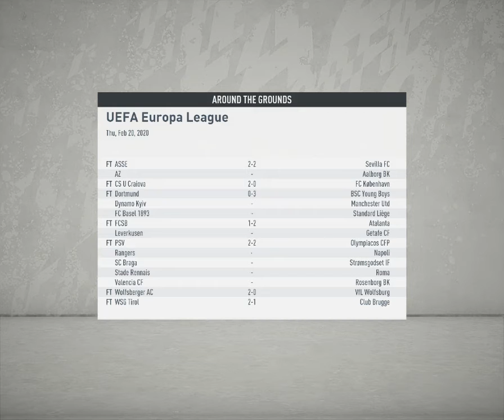FIFA 20 RO Cariera cu CFR Cluj #9 Europa League 16-imi impotriva lui Arsenal !!!